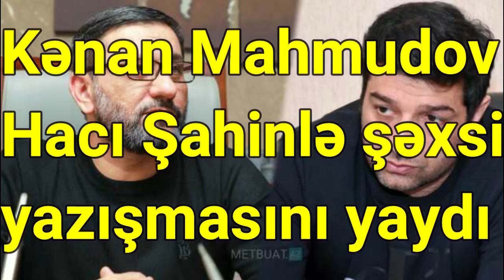Kənan Mahmudov Hacı Şahinlə şəxsi yazışmasını yaydı VİDEO